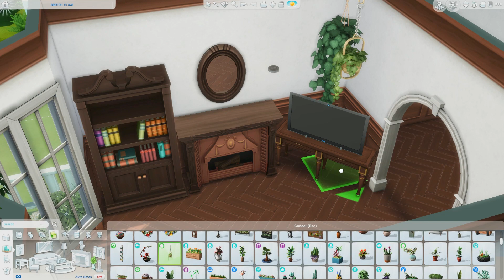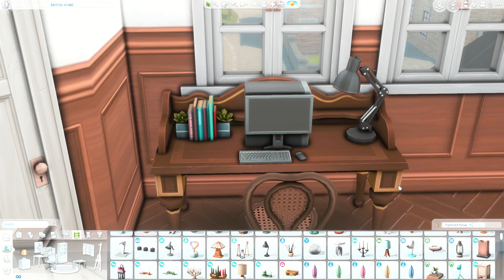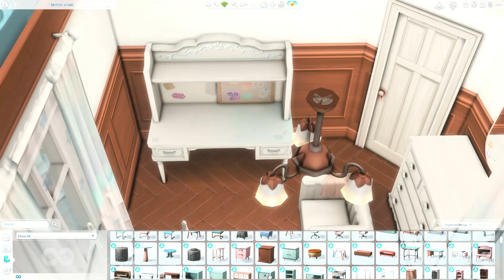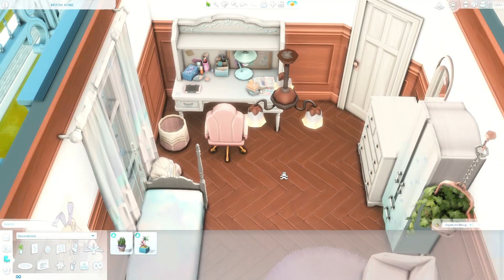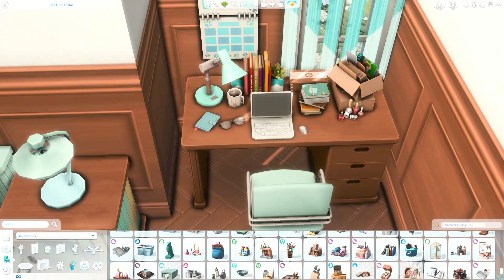🏡 British Family Home || Sims 4 Speedbuild || No CC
Hii! This is a 4 bedroom 2 bathroom home I made for Henford-On-Bagley! It also has a laundry room and a small backyard with some activities 😁 I've never been to England or anything so obviously this isn't a perfect representation, but I tried lol. 🥰💗

gallery id: grenedae

Packs used:

EP: Get to Work, Get Together, Cats & Dogs, Seasons, Discover University, Cottage Living, High School Years
GP: Outdoor Retreat, Dine Out, Vampires, Strangerville, Realm of Magic, Werewolves
SP: Romantic Garden, Laundry Day, Tiny Living, Paranormal
KITS: Everyday Clutter

Intro (00:00)
Exterior (00:10)
Floorplan (06:21)
First floor (07:30)
Second floor (14:25)
Backyard (22:53)
Screenshots (23:47)